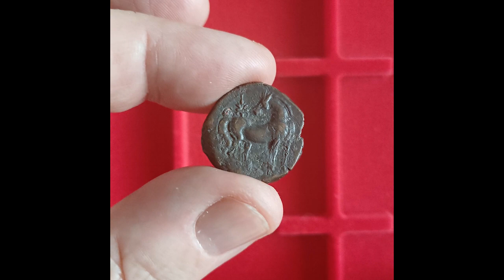Zeugitana, Carthage (221-210 BC).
Obverse: Head of goddessTanit left, wreathed in grain.
Reverse:  Horse standing right, head reverted, star above.
AE, 22,5 mm,  6,95 g.